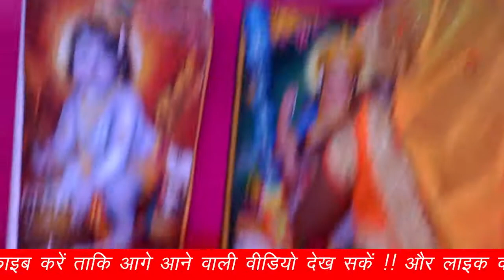पिया सुनि बोल मेरो जिया धड के पपिआ पिपू पिपू बोलतु हे राखी शास्त्री जी का बहुत सुन्दर भजन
BANTY YADAV MO N 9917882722